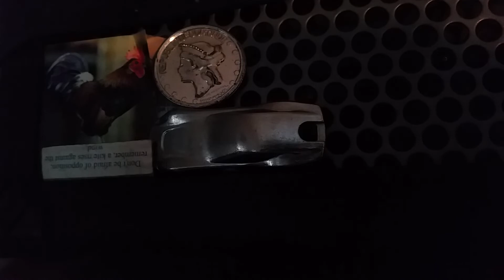SUBSCRIBERS THANK YOU 600 CLUB